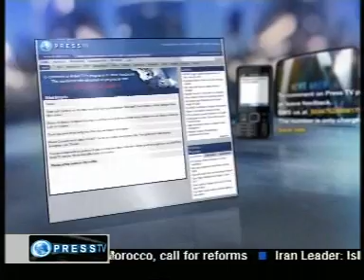Ayo Johnson and Maher Salloum - Debate- Morocco Turmoil.